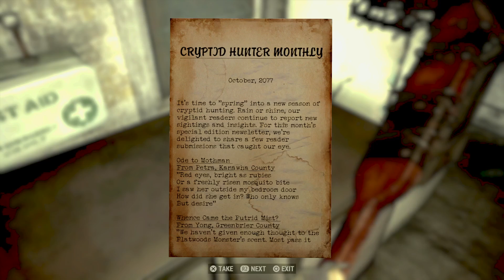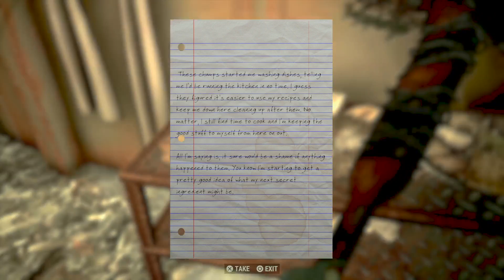Mr_Bipolar (FALLOUT 76 TRICENTENNIAL EDITION) (+DLC) (PS4 PRO) Live Broadcast!